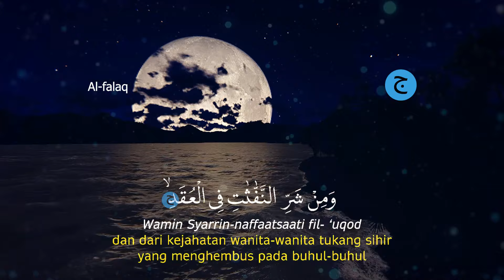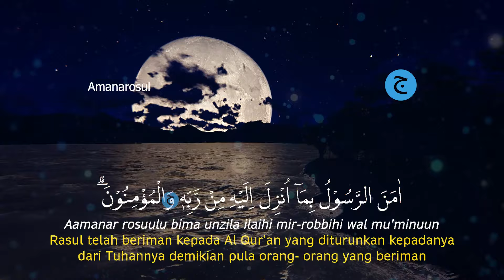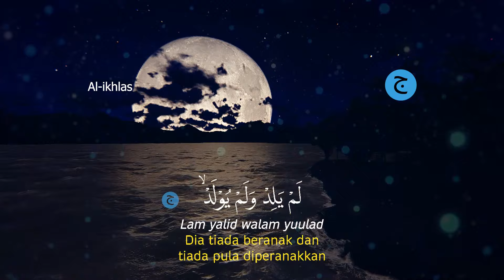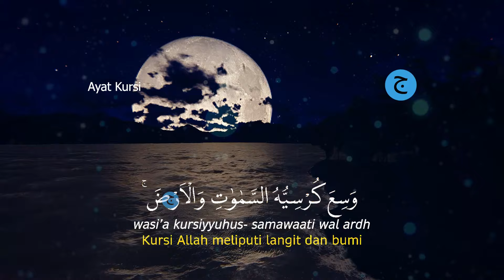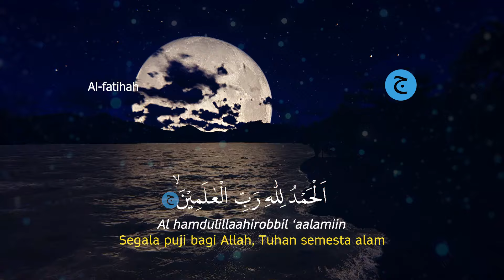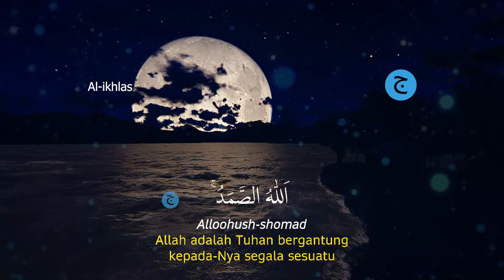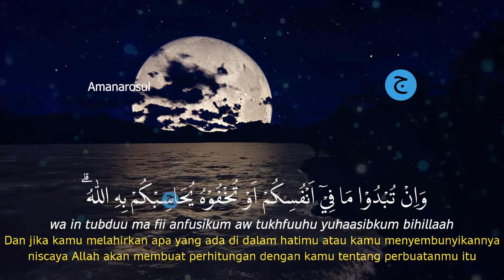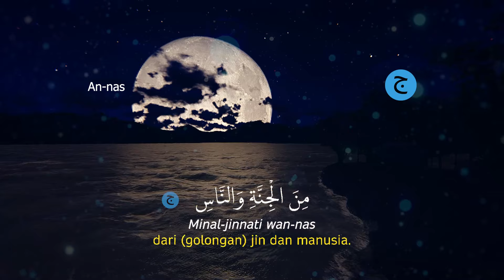Bacaan sangat merdu Al-quran Surah Al fatihah, Ayat Kursi, Amana Rasul, al ikhlas, al falaq, an nas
inlah Bacaan Al-quran Pengantar Tidur Surah Al Kahfi, Ar rahman, Al mulk, Al waqiah, Yasin, Sangat Merdu | murottal alquran merdu surah al mulk.
Bacaan Al-quran Pengantar Tidur Surah Al Kahfi, Ar rahman, Al mulk, Al waqiah, Yasin, Sangat Merdun | murottal alquran merdu surah al mulk | Keberkahan Hidup dan Menenangkan Hati bisa kita baca saat malam sebelum kita tidur, mendapatkan penjagaan malaikat dan pikiran kita menjadi fres kembali saat bangun pagi dan dilanjut dengan dzikir pagi agar kita semngat dalam menjalani aktifitas pagi untuk membuka pintu rezeki.

Mari kita dengarkan Bacaan sangat merdu Al-quran Surah Al fatihah, Ayat Kursi, Amana Rasul,  al ikhlas, al falaq, an nas.